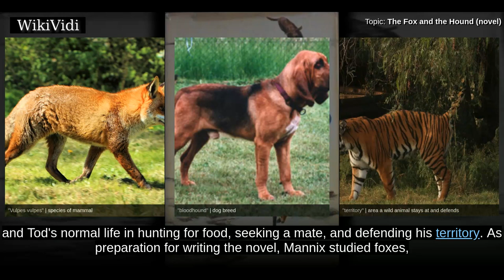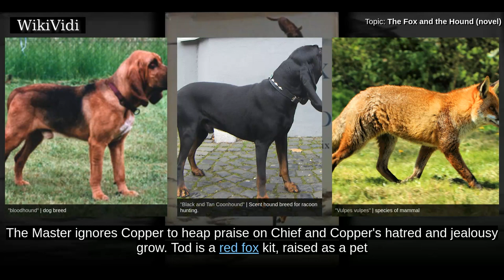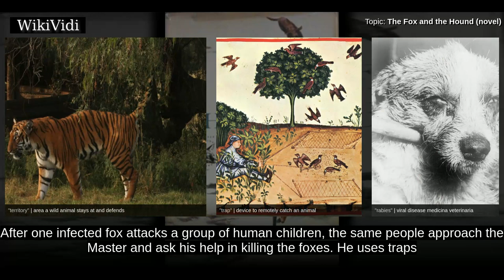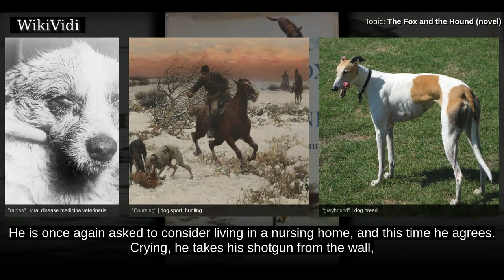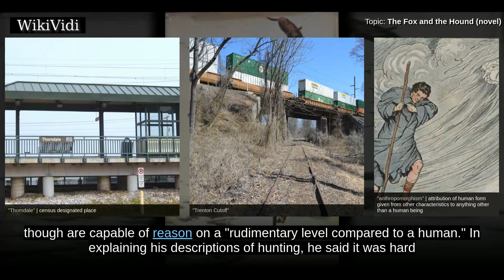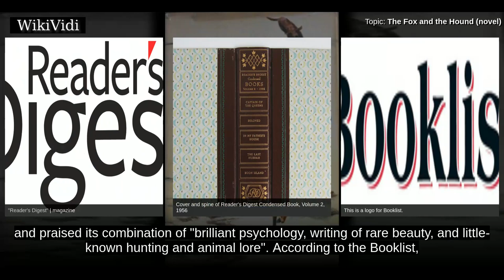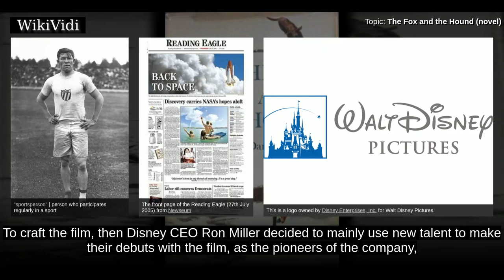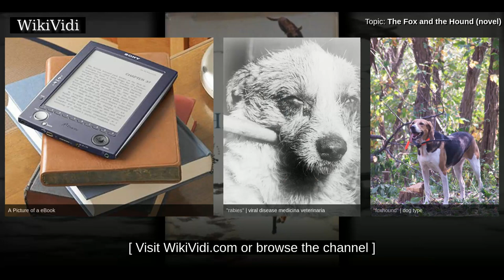THE FOX and the HOUND (novel) - WikiVidi Documentary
The Fox and the Hound is a 1967 novel written by American novelist Daniel P. Mannix and illustrated by John Schoenherr. It follows the lives of Tod, a red fox raised by a human for the first year of his life, and Copper, a half-bloodhound dog owned by a local hunter, referred to as the Master. After Tod causes the death of the man's favorite hound, man and dog relentlessly hunt the fox, against the dual backdrops of a changing human world and Tod's normal life in hunting for food, seeking a mate, and defending his territory. As preparation for writing the novel, Mannix studied foxes, both tame and wild, a wide variety of hunting techniques, and the ways hounds appear to track foxes, seeking to ensure his characters acted realistically.  The novel won the Dutton Animal Book Award in 1967, which resulted in its publication on September 11 that year by E.P. Dutton. It was a 1967 Reader's Digest Book Club selection and a winner of the Athenaeum Literary Award. It was well received by criti...

Shortcuts to chapters:
00:01:38 Plot
00:06:21 Development
00:10:08 Reception

Copyright WikiVidi.